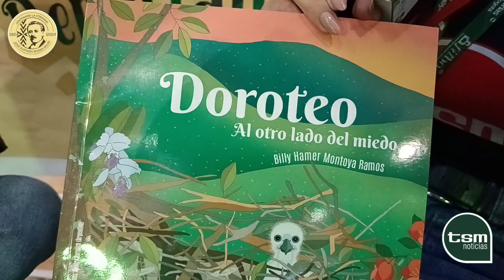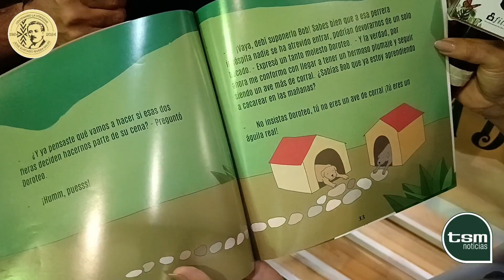En la Feria Internacional del Libro de Bogotá, conocimos al escritor huilense, Billy Hamer Montoya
En el stand del Huila, en el Pabellón Colombia, de la Feria Internacional del Libro de Bogotá, conocimos al escritor huilense, Billy Hamer Montoya Ramos

Billy Hamer, quien nos presenta su libro Doroteo, al otro lado del miedo, es docente huilense y participa en la FILBo 2024.